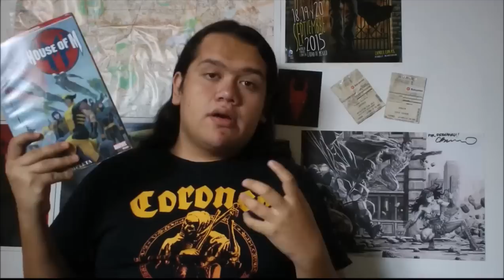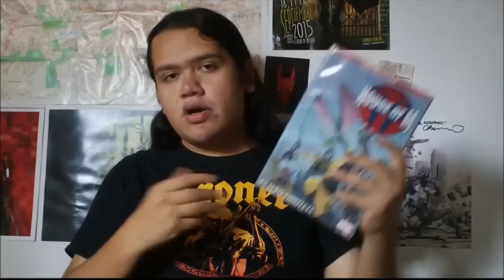Opinión: House of M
¿Que harías si al despertar te encuentras en un mundo perfecto? Pero descubres que todo es mentira...